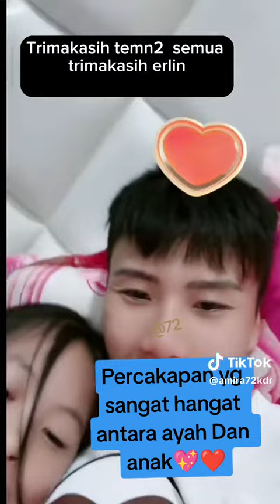Gadis cantikx papi dan mami🥰